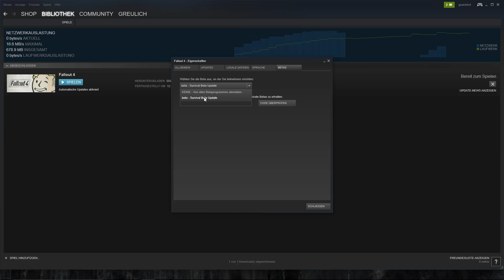Fallout 4 - Survival-Modus: Das steckt im neuen Hardcore-Spieltyp (Gameplay)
Auf Steam gibt's den Survival-Modus für Fallout 4 in der Beta. Michael Obermeier zeigt im Überblick, wie anders sich das Rollenspiel dadurch spielt.